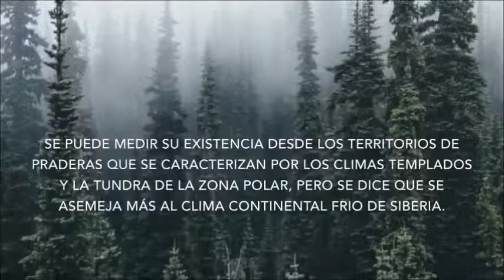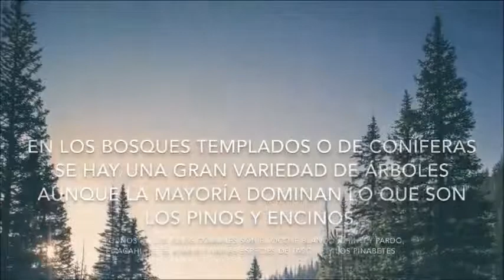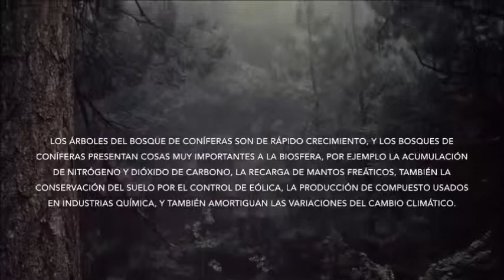Coniferous forest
A VS productions